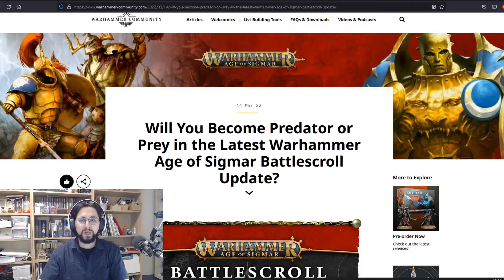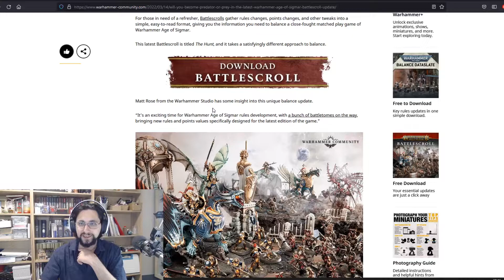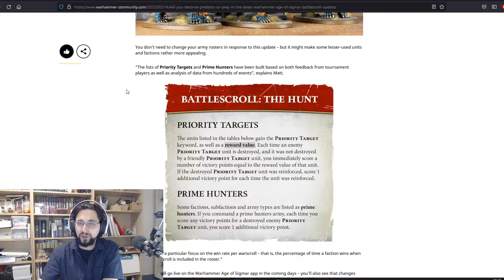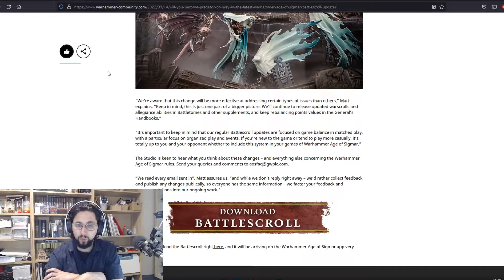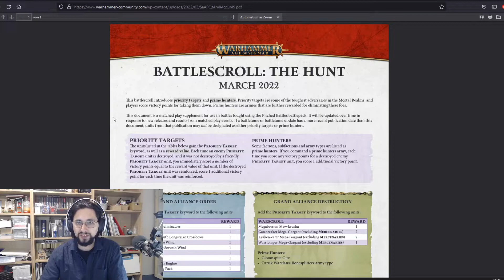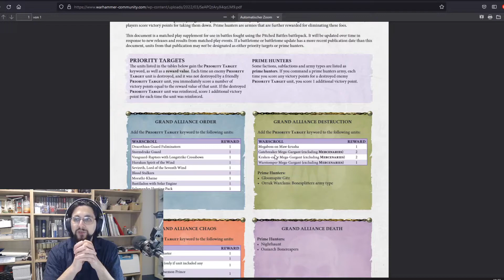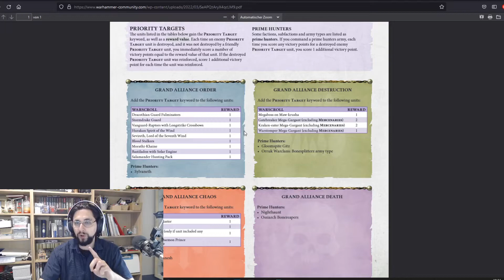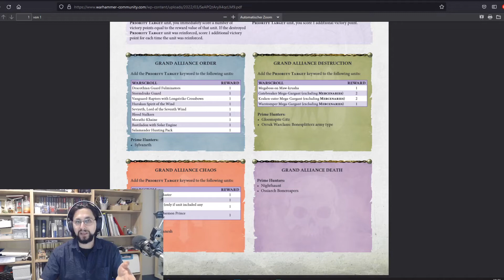March Battlescroll Update! Much needed Buffs and Nerfs for Age of Sigmar!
Hello everybody,
welcome and thank you for taking your time to watch our Videos.

Stay fantastic!